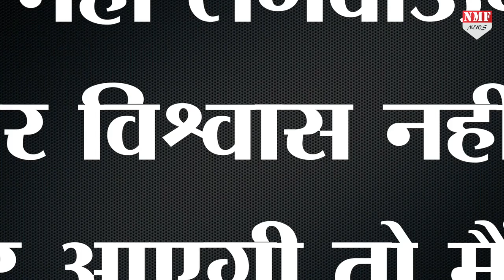सीएम योगी का बड़ा ऐलान, खिचड़ी के दिन से लगेगा टीका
शनिवार को गोरखपुर में एक कार्यक्रम को संबोधित करते सीएम योगी ने कहा कि अमेरिका और ब्रिटेन की स्थिति कोरोना को लेकर बहुत खराब है… जबकि नरेंद्र मोदी के मार्गदर्शन में कोरोना के खिलाफ भारत में लड़ाई काफी सफल रही है…योगी ने आगे कहा कि प्रदेश के 6 जिलों में ड्राइ रन चल रहा है…